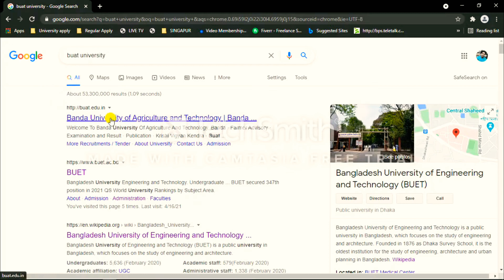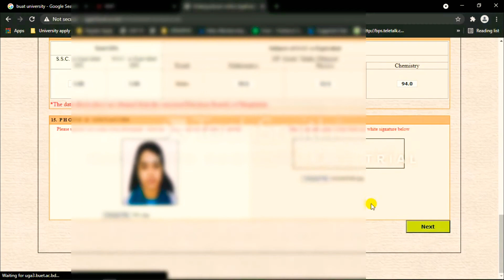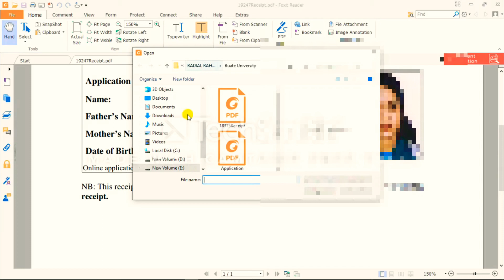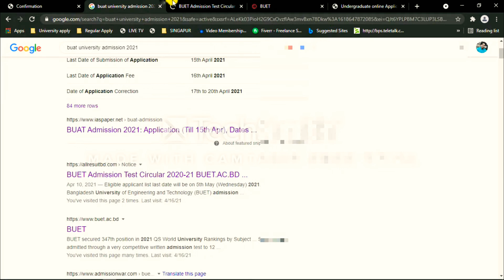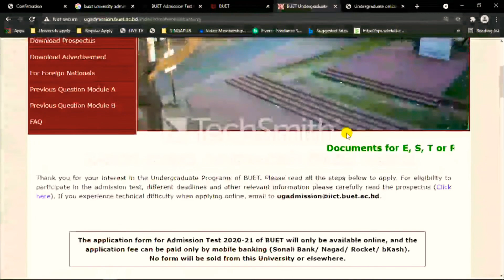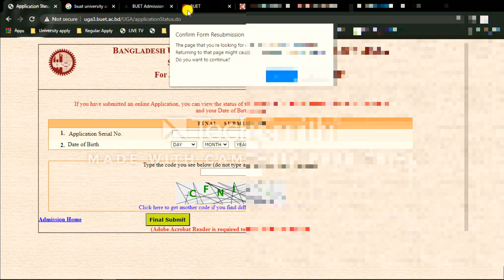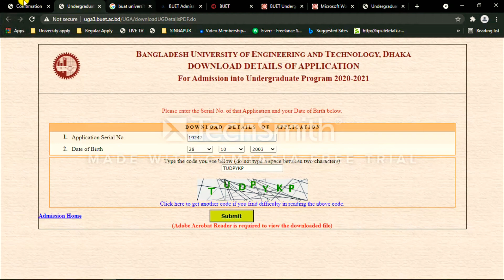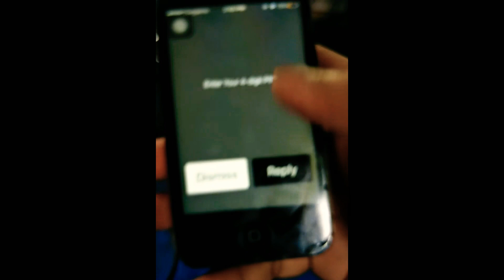BUET🔥 Admission A to Z | Online BUET Apply 🔥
BUET ADMISSION 2021

With its rich pool of dedicated faculties and students, BUET is continuously striving for excellence in research and innovation. · Faculty Profile. BUET attracts talented faculties for research and innovation of the highest scale..